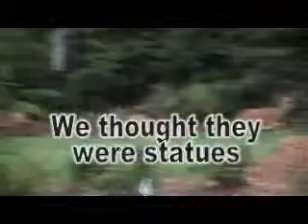Bumber-Deer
The Reed family up in seattle for Bumbershoot staying at cousin Gilmore's house. Unusual pets are kept in the backyard.